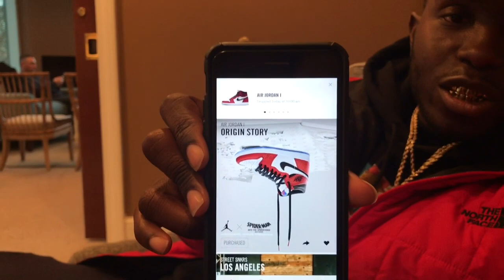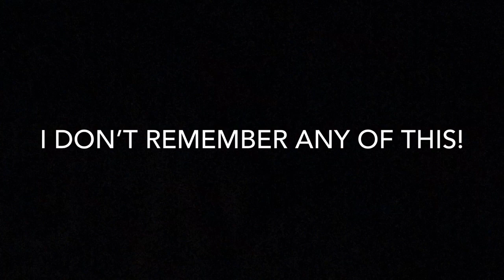BREAST AUGMENTATION VLOG! WAS IT PAINFUL??!! - PART 1 DAY 1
December 14th, 2018: SURGERY DAY!

From laughs, to smiles, to interviews and pain. This is a mini vlog of my breast augmentation surgery. You’ll see from the time we arrived to the office, to the time we left.

MY STATS:
Weight: 130
Height: 5”1
Pre Surgery Size: 32B

My updated stats will be attached to my next video!